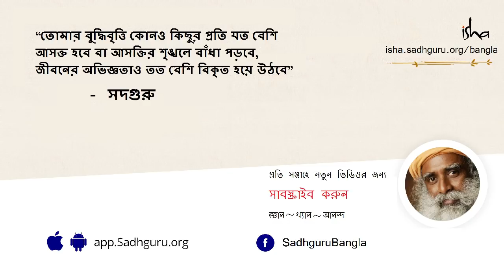পছন্দ, অপছন্দ - বন্ধনের মূল আধার | Like and Dislike, the Basis of Bondage - Sadhguru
আমি এটা পচ্ছন্দ করি, ওটা পচ্ছন্দ করি না, একে ভালবাসি, ওকে ভালবাসি না - এই বৈষম্য মূলক আচরণ হল বন্ধনের মূল আধার, কর্মের মূল উৎস। শুধু যদি এটুকুর উর্ধ্বে উঠে, এই সৃষ্টির বুকে সব কিছুর প্রতি সমান শ্রদ্ধাশীল হওয়া যায়, সব কিছুকেই সৃষ্টির উৎস শিবস্বরূপ বলে অনুভব করা যায় - ৯০ শতাংশ আধ্যাত্মিক কাজ সম্পূর্ণ হয়ে যায়। এমনটা হলে দৈব কৃপার আশায় কোথাও যেতে হবে না, আপনাআপনিই বর্ষিত হবে দৈব কৃপা।